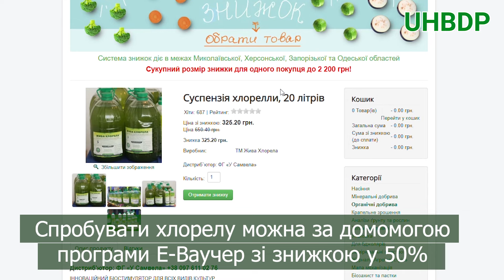Хлорела у бджільництві